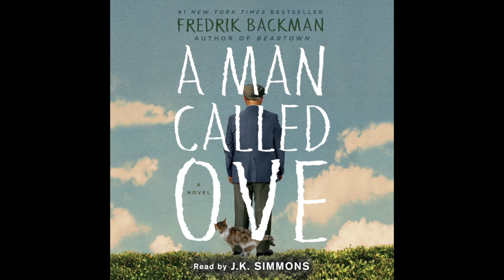J.K. Simmons on Fredrik Backman's A MAN CALLED OVE